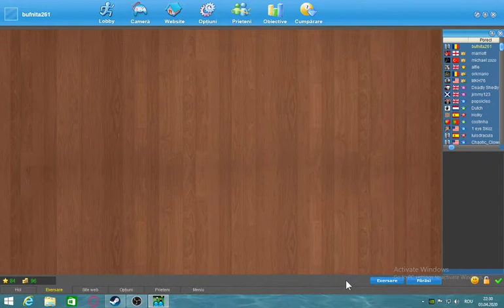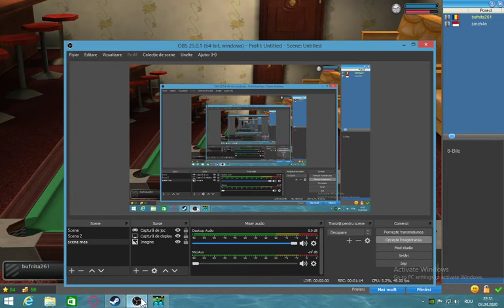# , biliard ,, putin antrnament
buna